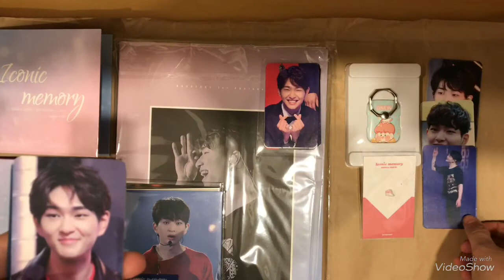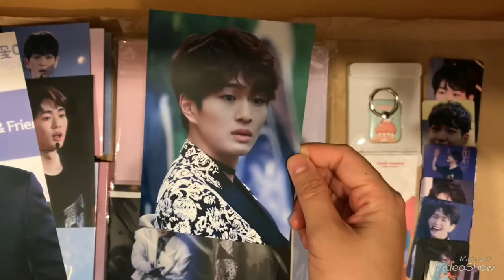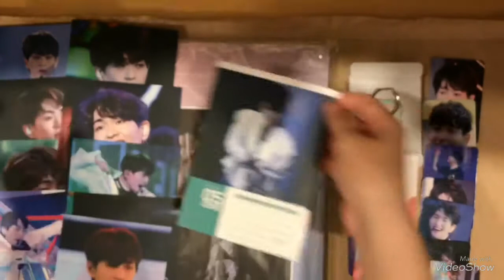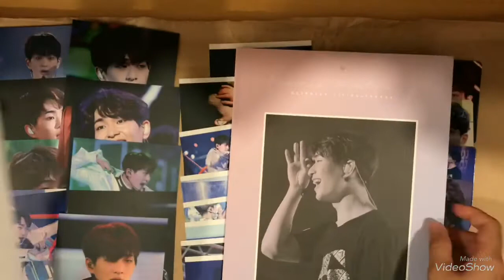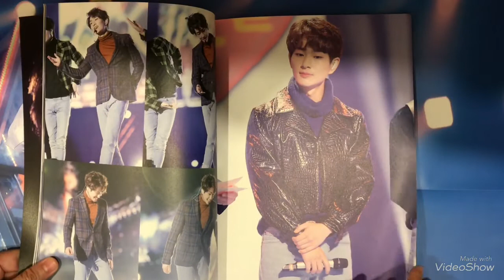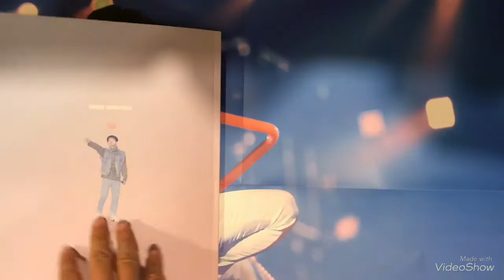[UNBOXING] Bunnyboy_JK DVD & Photobook Iconic memories set - SHINee Onew